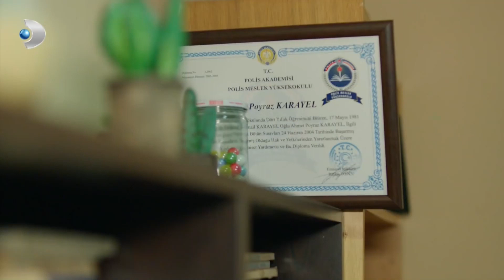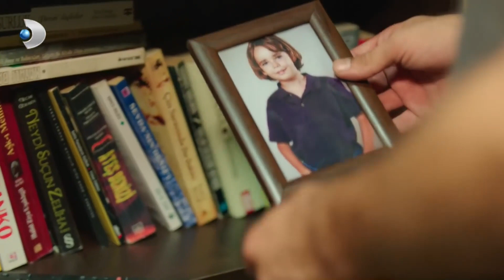Poyraz Ülkemizi Anlattı | Poyraz Karayel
Limon TV - Poyraz Karayel: İsa, ödevini yapmak için Poyraz abisine gidip yardım istedi. ''Sen Hiç Aşık Oldun Mu?''

Yapım: Limon Yapım
Yapımcı: Hayri Aslan
Yönetmen: Osman Taşcı
Senaryo: Ethem Özışık
Görüntü Yönetmeni: Münür Gürsoy
Sanat Yönetmeni: Başak Çavdar